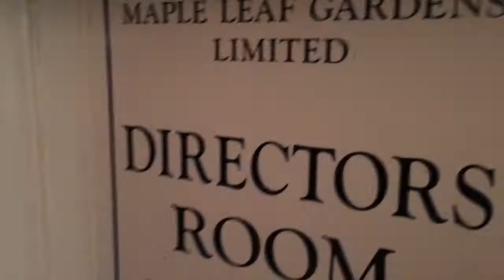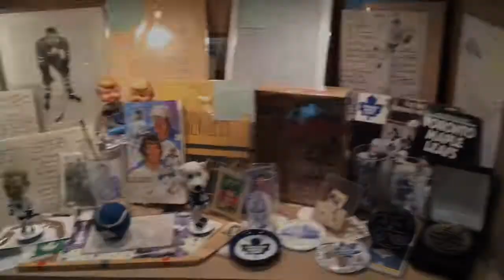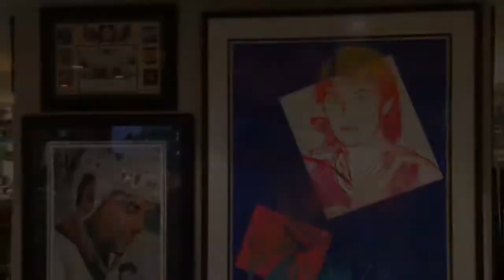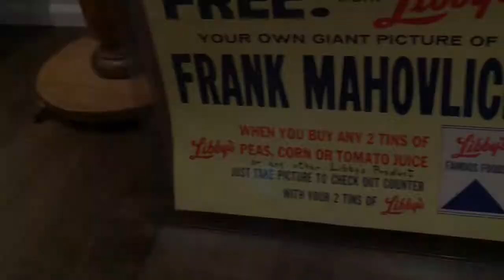UltImate Leafs Fan Tour